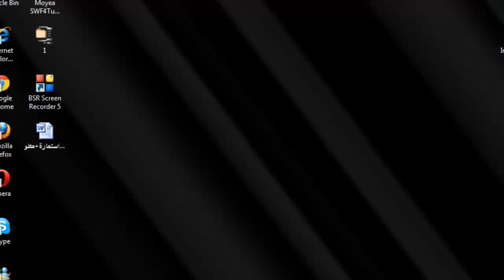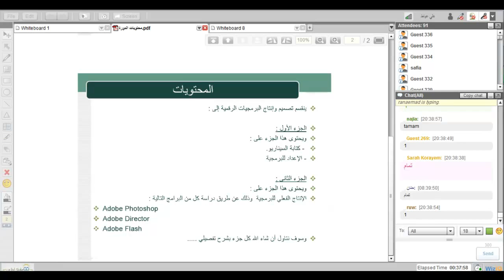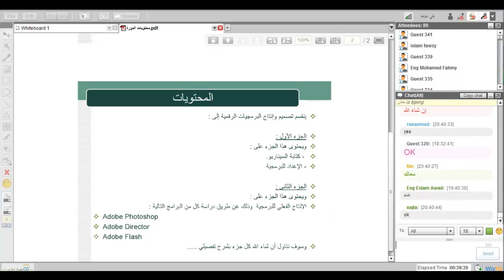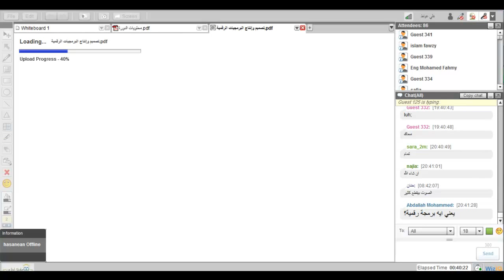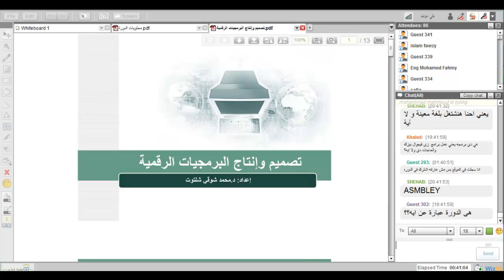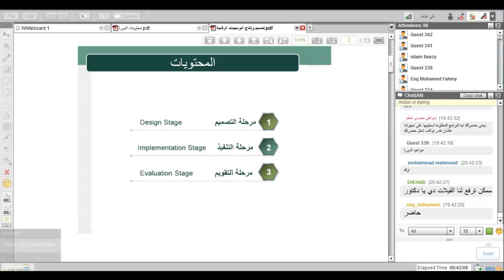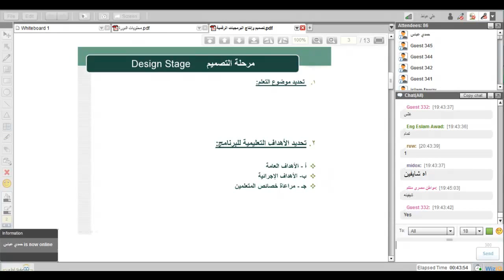البرمجيات التعليمية |أكاديمية الدارين | محاضرة1| جزء1-3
(¯´'•.¸برمجيات تعليمية ¸.•'´¯)
☆.•**••(¯•.صفحة الأكاديمية على الفيس بوك ☆.•**••(¯•._
☆.•**••(¯•.☆للتطوع معنا فى فريق العمل.•**••(¯•.
☆.•**••(¯•.للتطوع للتدريس☆.•**••(¯•.